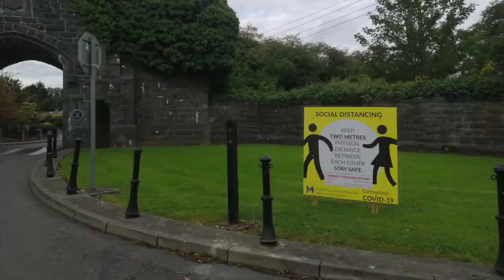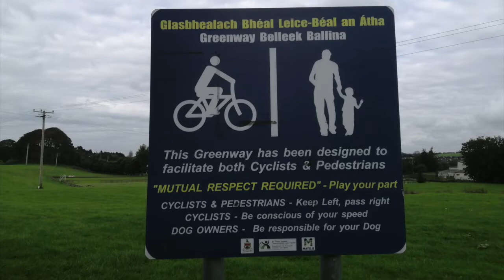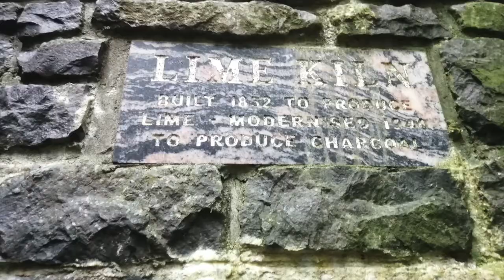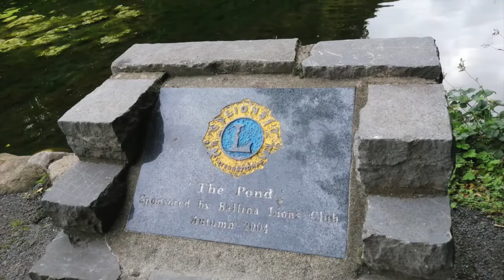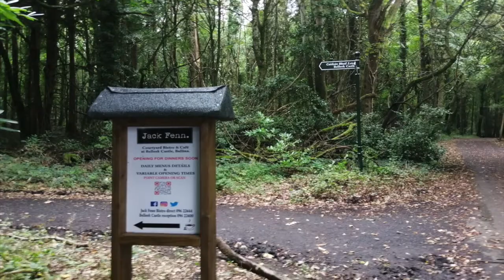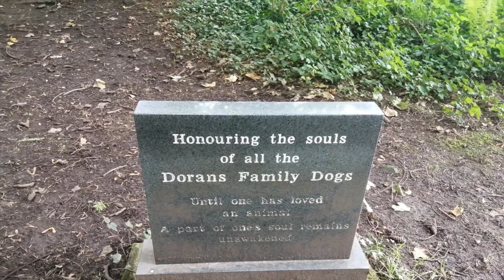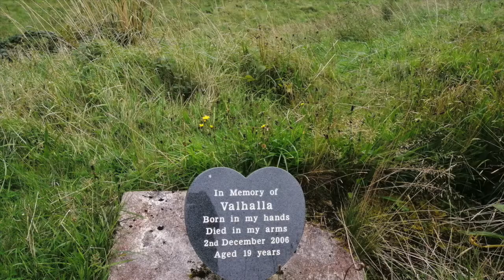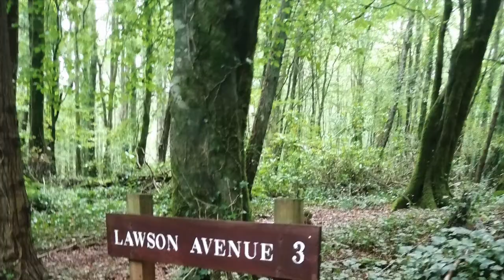A visit to Belleek Woods in Ballina, Co. Mayo in 2020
A slideshow of photos I took during my visit to Belleek Woods in Ballina in County Mayo on Tuesday 15th September 2020.
Belleek Woods is located in the Belleek Demense which is also home to Belleek Manor. It is on the western shore of the River Moy and in the north of Ballina.
Belleek gets its name from the Irish "Beal-Leice" which translates to "the mouth of the Flagstones". The wood is a public forest park managed by Coillte.
Belleek Manor was built between 1825 and 1831. It was designed by John Benjamin Keane. It was the home of Knox Gore family and later the Saunders-Knox-Gore family. The Gore Knox's ancestors were granted 14,700 acres of land in Mayo and Sligo in 1666. It ceased being a private residence in 1940. It functioned as a TB Sanatorium in the 1950's. Marshall Doran purchased Belleek Manor in 1961 and converted it into a hotel which opened its doors in 1970.
There is an archway at the eastern entrance to Belleek which dates from around 1875. A limekiln in the wood dates from 1852 and produced lime. It was modernised in 1944 to produce charcoal. The hermitage in the woods was built in 1830.
The Ice House was built in 1815.
The Mausoleum in the woods was erected over the grave of Sir Francis Arthur Knox Gore Baronet (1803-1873) who lived in Belleek Manor.